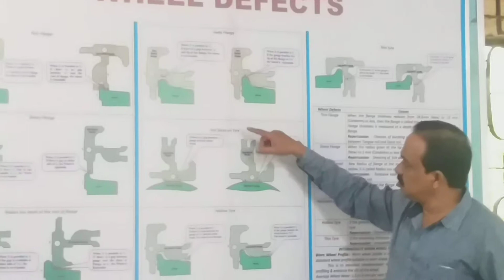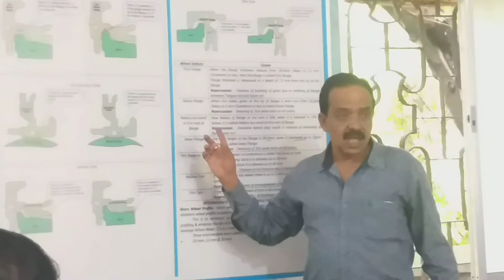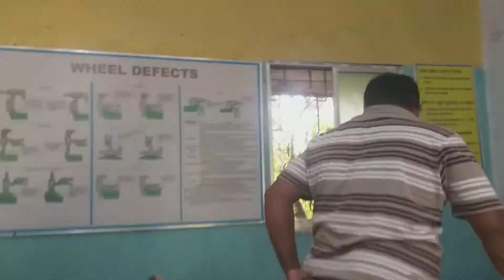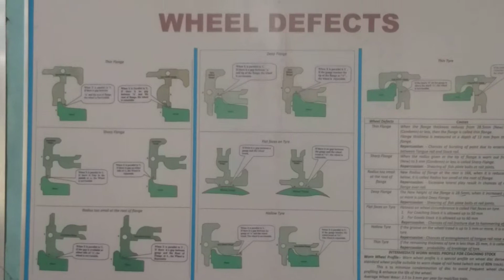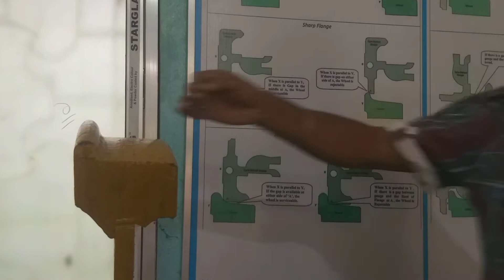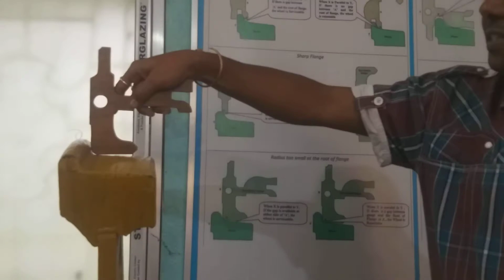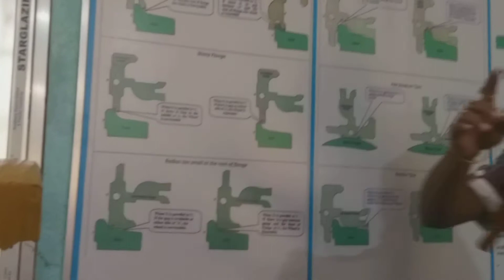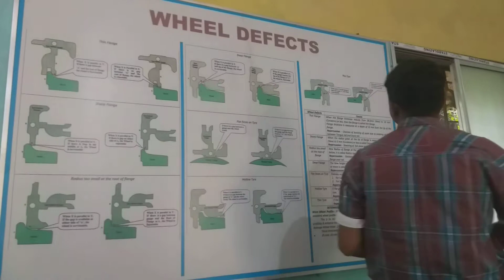Wheel and its defects